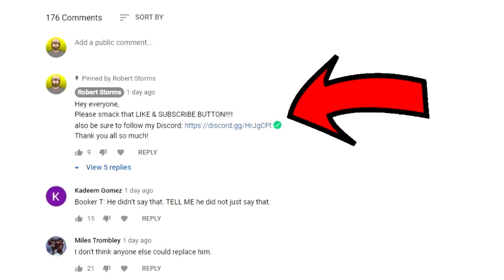All Four Officers NOW Charged in George Floyd Case!!!!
Send fan mail or Items to review at:
Robert Storms